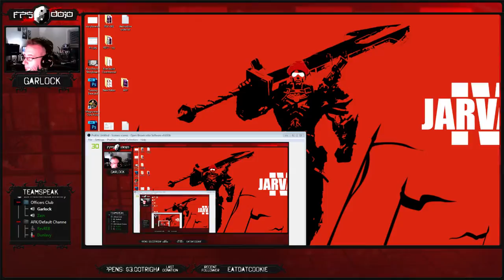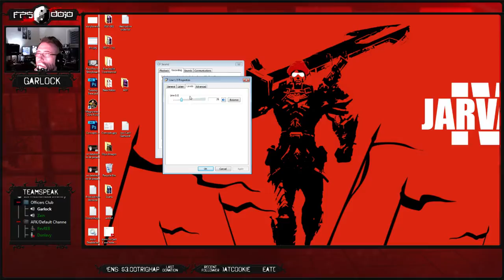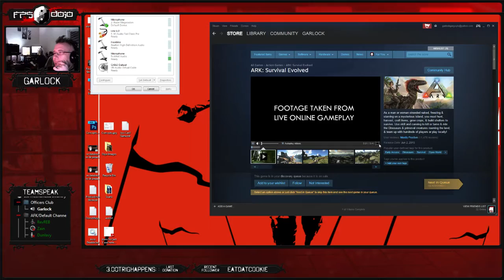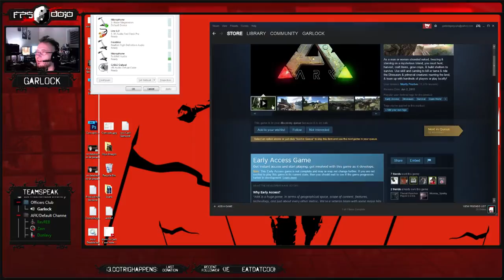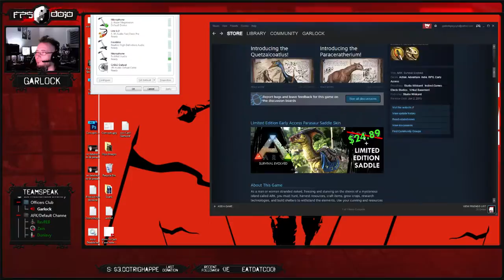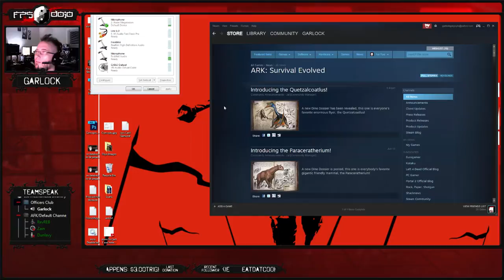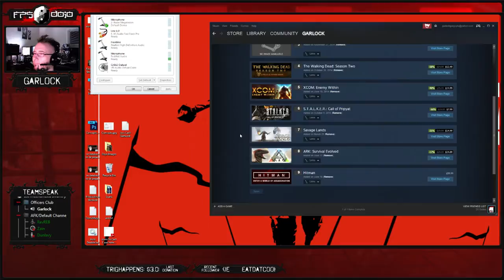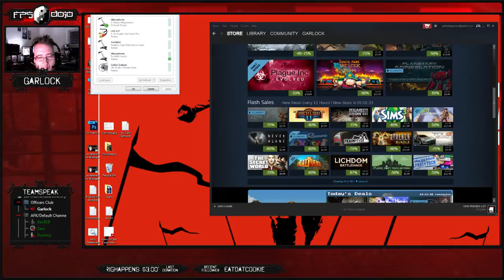The Lockdown with Gar (Ep. 2): Magrunner - 2 / 2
Garlock finally picks up Magrunner: Dark Pulse.  Is it Portal: lite or is it something else?